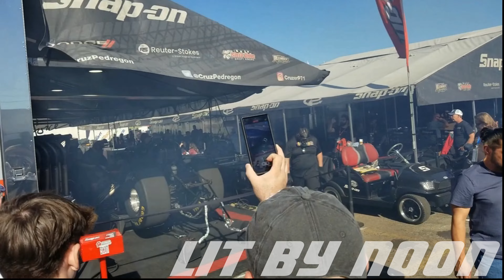Cruz Pedregon, Snapon, Funny Car Warmup, In N Out Burger NHRA Finals, In N Out Burger Pomona Dragstr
Cruz Pedregon, Snapon, Funny Car Warmup, In-N-Out Burger NHRA Finals, In-N-Out Burger Pomona Dragstrip, Pomona Ca. Nov 12, 2023